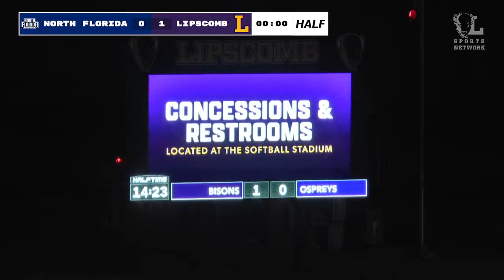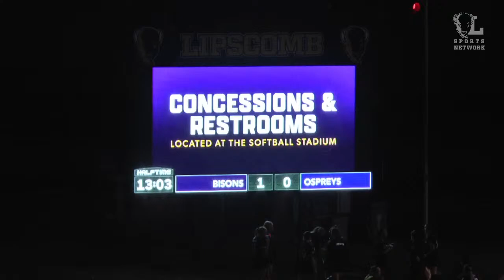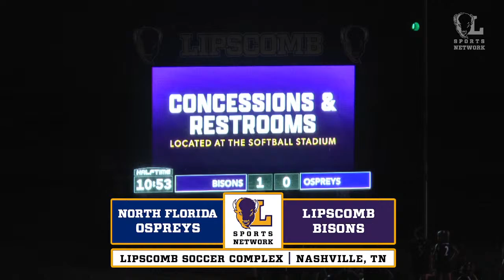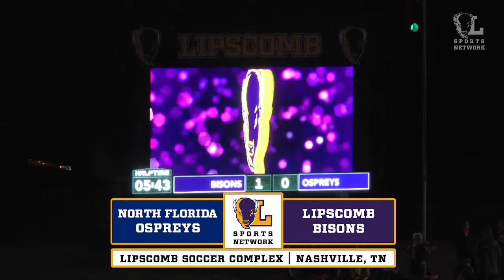WSOC - North Florida vs. Lipscomb